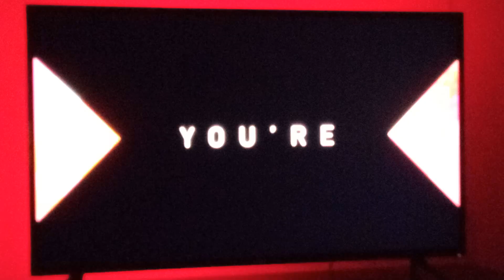SHO*BET Continuity Wednesday July 15th, 2020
Recorded between The Pelican Brief (1993) and a episode of The Chi (2018-present).
NOTE: Edited out the promos due to copyright reasons (especially the trailer for Waves (2019)).

The moment has finally arrived, SHO*BET has been launched on this day July 15th, 2020. And sadly Showtime Beyond is no more, it got discontinued and for the most part folded into Showcase.
SHO*BET took Showtime Beyond's former channel slot. I don't get why Showtime had to kill off Showtime Beyond? Was it suffering from low ratings or something or this was clearly Showtime's own decision to begin with that they didn't want Beyond anymore?

This is what the graphics looks like for SHO*BET. Interestingly they're still using the Showtime Beyond rating bumpers for this channel. I guess Showtime Beyond is not completely dead just yet.